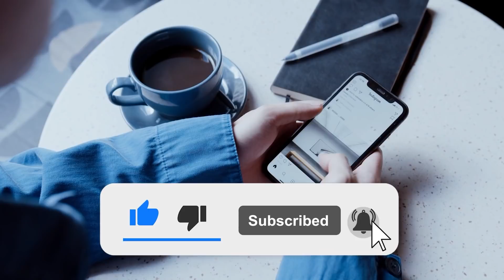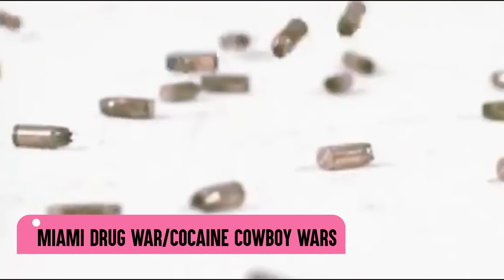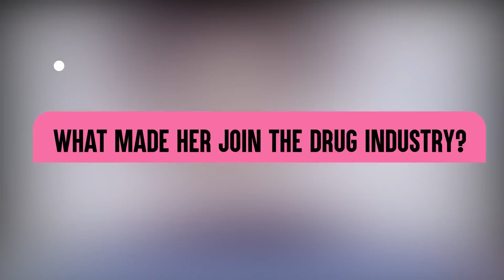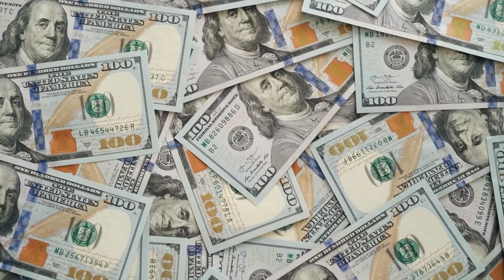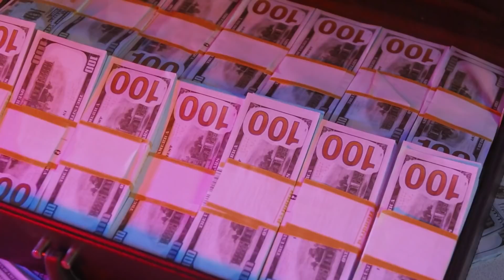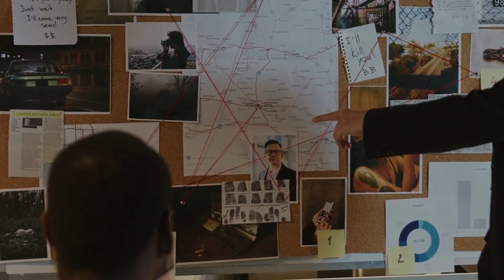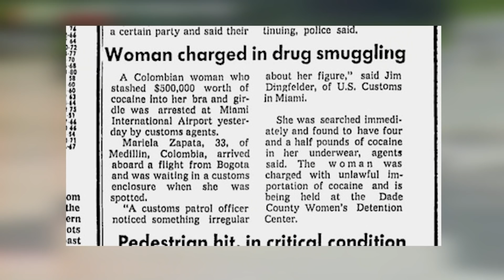Griselda Blanco : How the Black Widow Finally Met Her END!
Ever heard of the Black Widow or Cocaine Godmother? Griselda Blanco is one of the deadliest women of all time and an infamous name in the cartel industry. What is her backstory? What made her into the Queen of Narco-trafficking? How did she meet her end?
Griselda Blanco Restrepo was born on February 15, 1943, in Cartagena, Bolivar, Columbia. She was born to Ana Lucia Restrepo and Fernando Blanco, though, raised by her mother. Blanco was a Columbian drug lord associated with the Medellin Cartel.